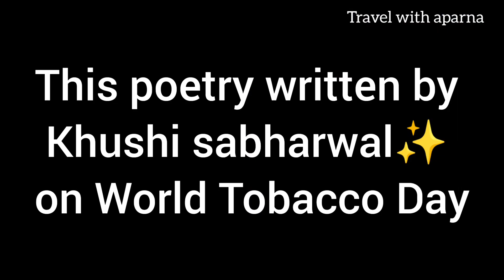🚬क्या नशा करना इतना जरुरी है?😳😱आखिर क्यों तुम इस धुआँ से इम्प्रेस हो??youtubevideo